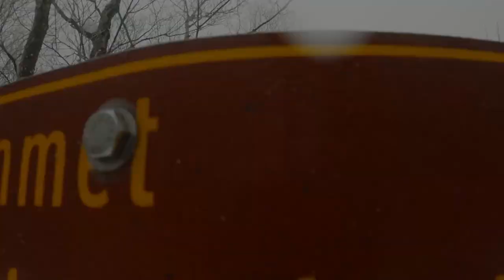Overnight SUV Camping After A Snowstorm | INSANE Skiing VIEWS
We had a snowstorm in the night, I left early next morning to go winter truck camping, roads were dangerous, I encountered car accidents on my way to Orford where I hiked and passed the night in a little spot on the side of the road so next morning I could go ski in perfect conditions. There is just something I forgot to bring... Enjoy!

Hi, my name is Simon, I'm all about weekend gateways in my "van"/SUV/truck camper conversion (didn't quite figured out yet) while doing my favorite outdoor sports such as hiking, fat biking, snowshoeing and alpine touring skiing. If I can put a little bit of joy/laughter in your day,  and even make you learn something about my experiences, I would be honored. Love the van life simplicity, it's movement and community !

vanningonweekends